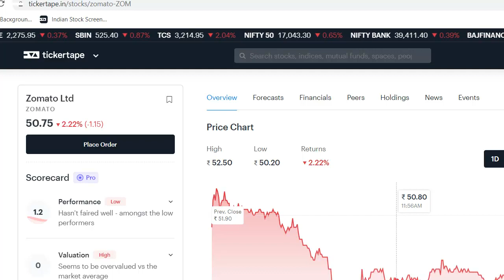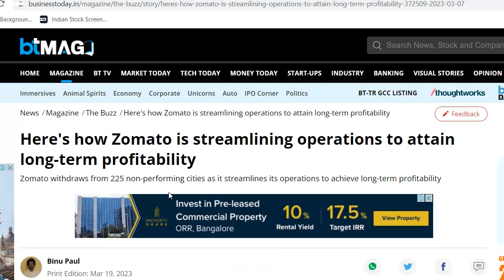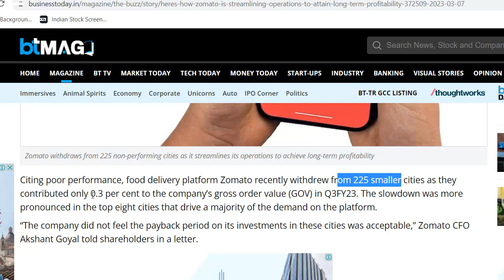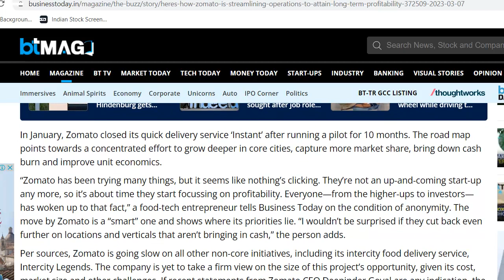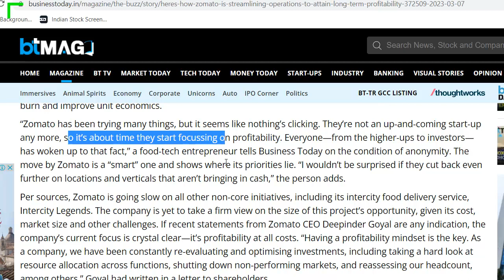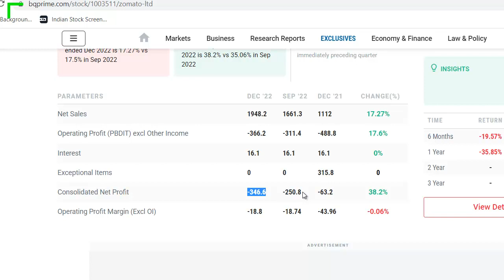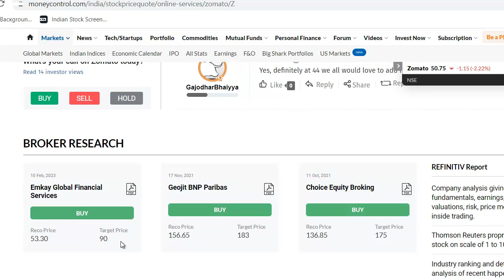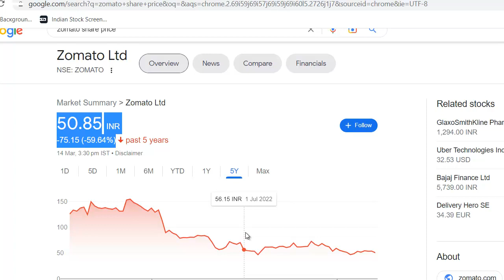Zomato Latest News | Zomato Share News | Zomato Stock Review | Zomato Breaking News